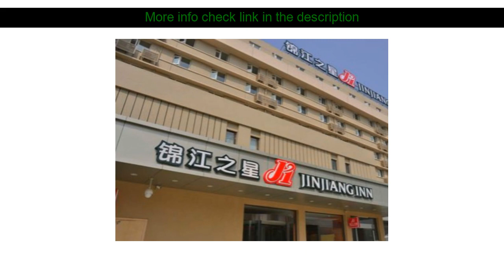Hotels Review: Jinjiang Inn Qingdao Chongqing South Road Maidelong Branch ( Qingdao, China )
Jinjiang Inn Qingdao Chongqing South Road Maidelong Branch ( Qingdao, China )
Address: No.118. Chongqing South Road.

Stop at Jinjiang Inn Qingdao Chongqing South Road Maidelon to discover the wonders of Qingdao. The property features a wide range of facilities to make your stay a pleasant experience. 24-hour front desk luggage storage Wi-Fi in public areas car park room service are on the list of things guests can enjoy. Guestrooms are designed to provide an optimal level of comfort with welcoming decor and some offering convenient amenities like television LCD/plasma screen air conditioning heating desk alarm clock. The hotel offers various recreational opportunities. Discover all Qingdao has to offer by making Jinjiang Inn Qingdao Chongqing South Road Maidelon your base.